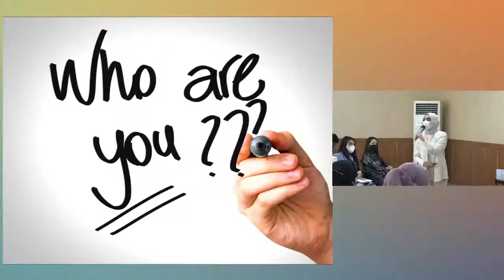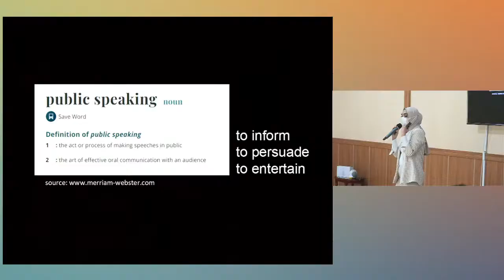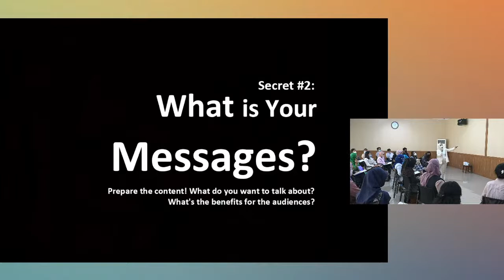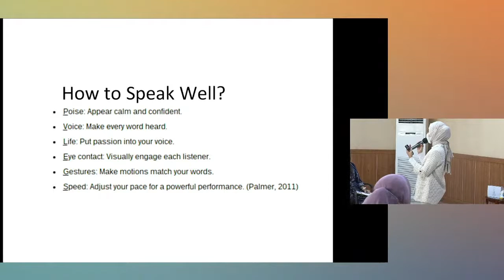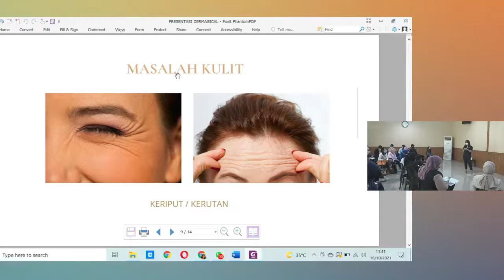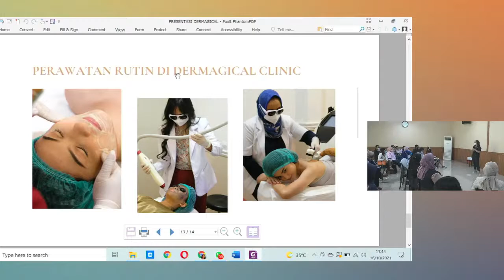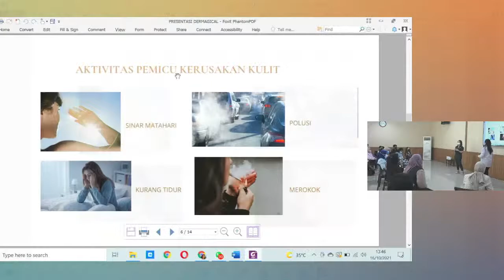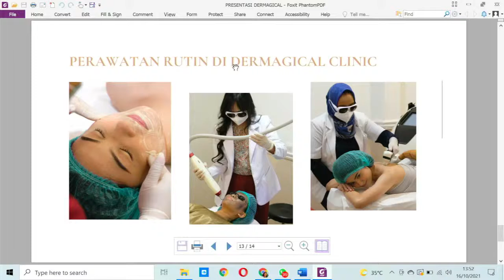Public Speaking Class with Rizqiani Putri (WeProComm x SinergiBicara)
Menangkan Hati Audiensimu!